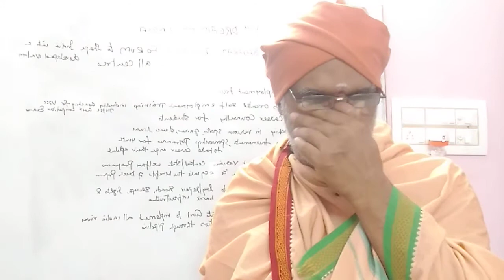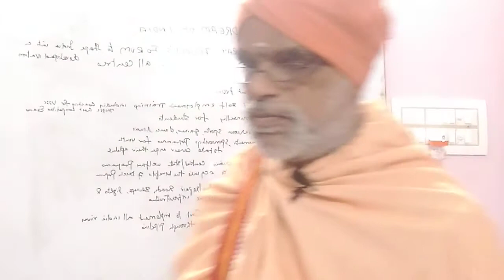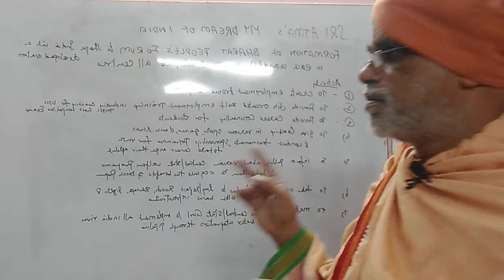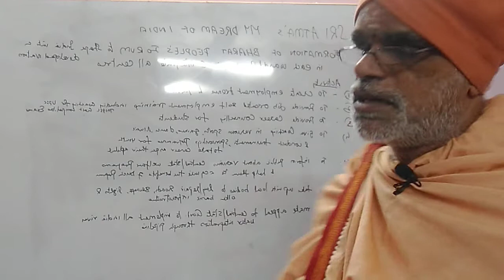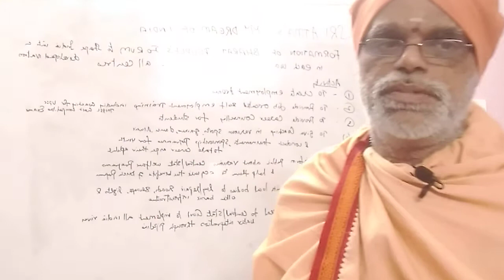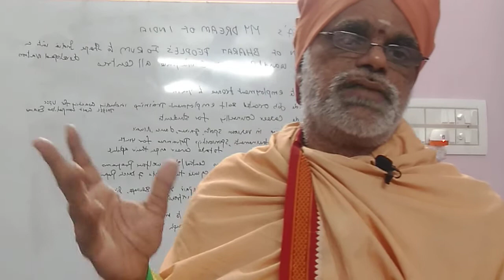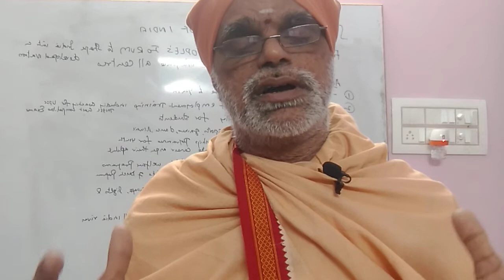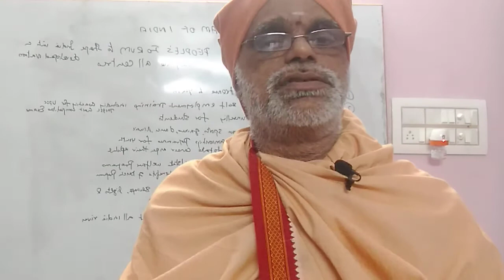Sri Atma's My Dream of India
To start Bharat People's Forum all over India to shape a Developed India